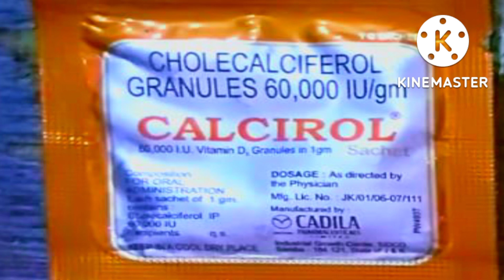यूज करने का सही तरीका। calcirol sachet use in hindi। calcirol sachet use। calcirol sachet